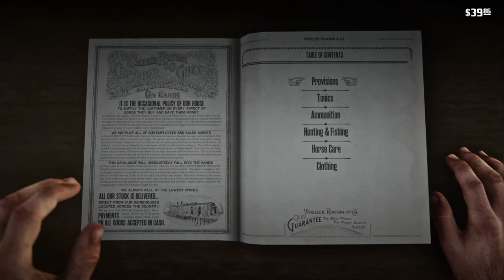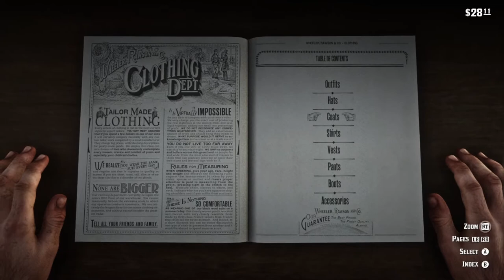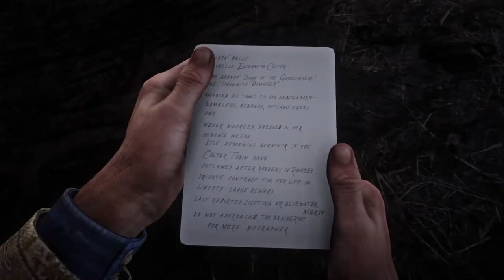Red Dead Redemption 2 PC Gameplay - Part 4